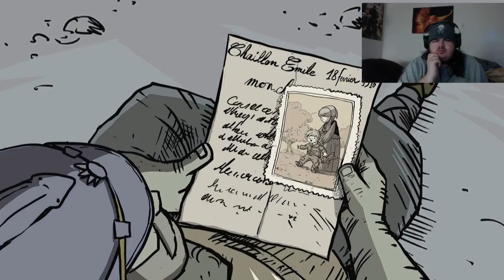L and friends play valianthearts part four